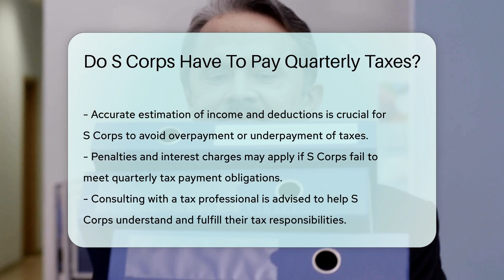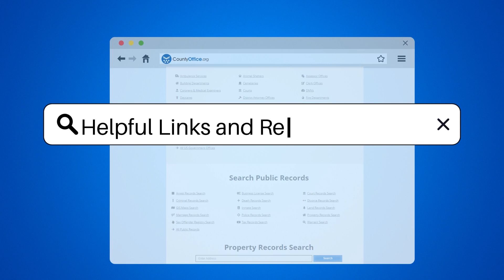Do S Corps Have To Pay Quarterly Taxes? - CountyOffice.org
Do S Corps Have To Pay Quarterly Taxes? In this insightful video, we delve into the topic of quarterly tax obligations for S Corporations. Discover whether S Corps are mandated to pay estimated quarterly taxes and the implications of failing to do so. Uncover the significance of accurate income and deduction estimations to avoid penalties and interest charges. Learn about the vital role of Form 1120-W in calculating and submitting quarterly tax payments. Seeking advice from tax professionals is crucial for S Corps to navigate their tax responsibilities effectively. Stay informed and compliant with IRS regulations to ensure smooth financial operations for your S Corporation.